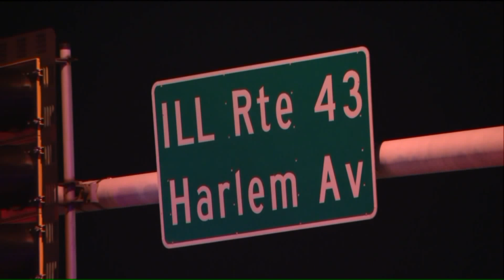Suburban police investigating murder-suicide after man, woman found fatally shot in street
Suburban police are investigating an apparent murder-suicide after a man and a woman were found fatally shot in the street.